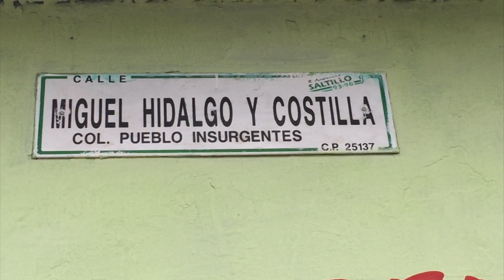Presunto elemento de la fiscalía choca contra poste y atropella a joven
Con fuertes lesiones termino un joven luego de ser atropellado por una camioneta cuyo conductor se presume es elemento de la fiscalía del estado que a su vez se impactó contra un poste en la colonia pueblo insurgente.
Fue la tarde de este martes cuando a bordo de su camioneta RAM  circulaba el elemento sobre la calle 20 de noviembre y justo antes de llegar a la calle de Miguel Hidalgo debido al exceso de velocidad a la que se desplazaba perdió el control de su unidad estrellándose contra un poste de concreto y terminara atropellando a Luis Fernando Hernández  de 24 años.
Al lugar arribaron elementos de bomberos quienes le brindaron la atención al lesionado siendo trasladado a la clínica uno del seguro social grave de salud.
El acompañante del presunto responsable Florentino Salas de 66 años  también resultó con lesiones de consideración por lo que paramédicos de cruz roja lo llevaron a la clínica del ISSSTE.
Unidades de la policía municipal acudieron a tomar conocimiento del hecho y proceder a la detención del conductor quien será puesto a disposición del ministerio público que  se encargara de su situación legal.